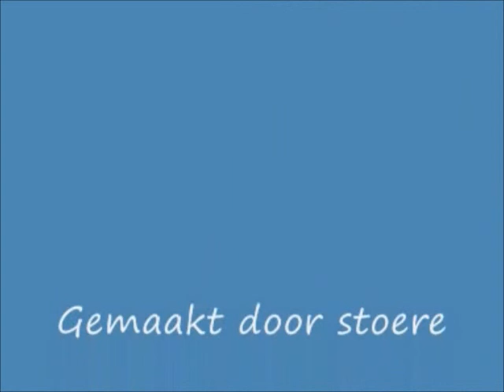Oasis Sea World dolfijnenshow